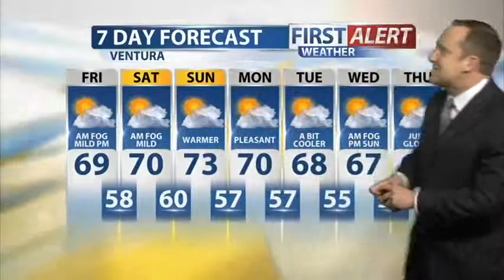Thursday Evening Forecast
A slightly cooler day tomorrow as a low pressure system skirts through central California.